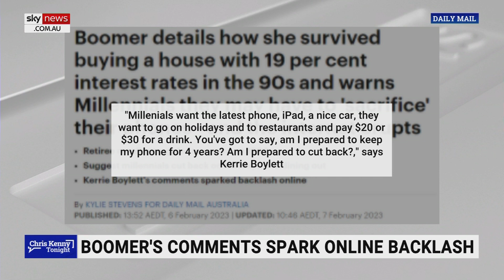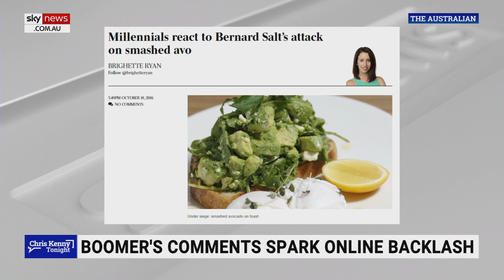Comments on millennials' spending habits were ‘insensitive’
Women’s Forum Australia's Rachael Wong says Kerrie Boylett’s comments on millennials' spending habits could have been “misplaced or insensitive”.

This comes as Kerrie Boylett made comments saying millennials want the latest phone, iPad, and cars, instead of saving to help with living costs.

“I think also given where Australians are at in terms of the post-COVID pandemic, the way that property prices have risen significantly since the nineties, the foreign investment that’s over here that’s also affected that, I think maybe the comments could have been a bit misplaced or insensitive,” Ms Wong told Sky News host Chris Kenny.